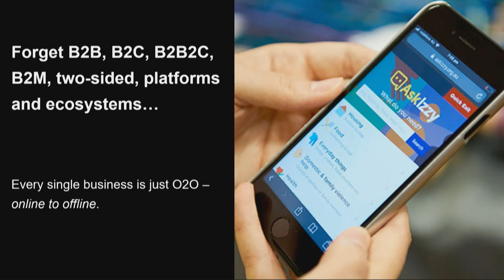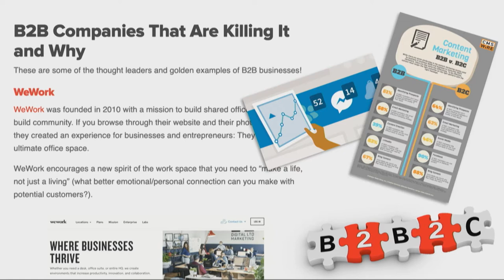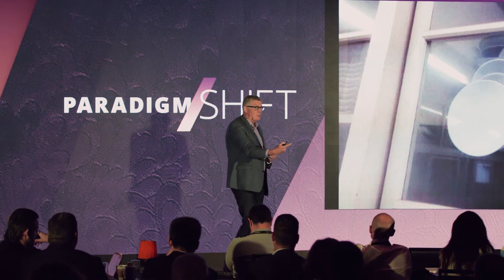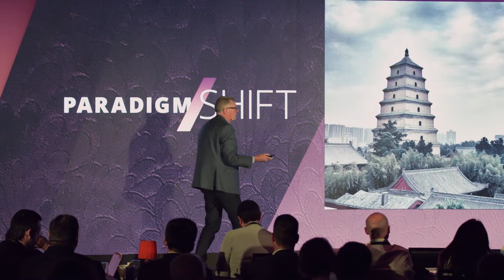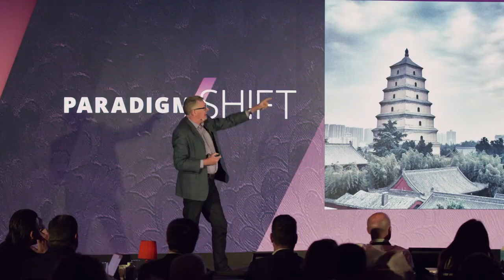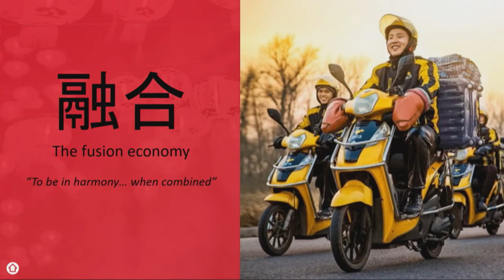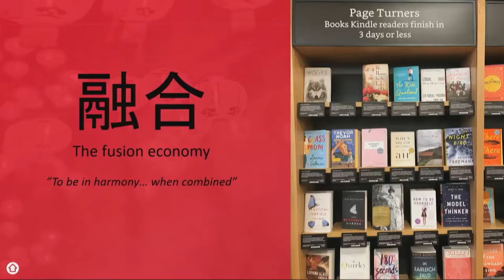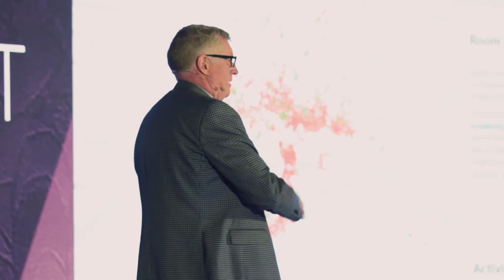Creating An O2O Mindset - Nigel Dalton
Global, online real estate company, REA Group, realised that organizations must reframe their mindsets to create a seamless customer experience across online/ offline channels. REA’s Chief Inventor, Nigel Dalton, explores how enterprises can learn from the Chinese O2O experience and how the mindset shift begins with how we approach and leverage data.